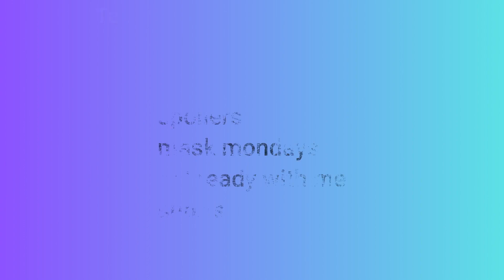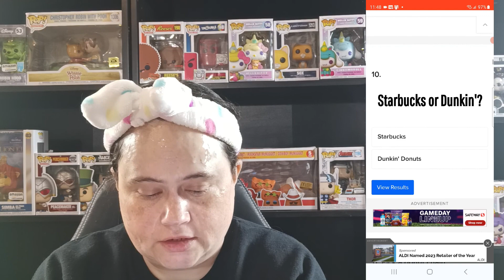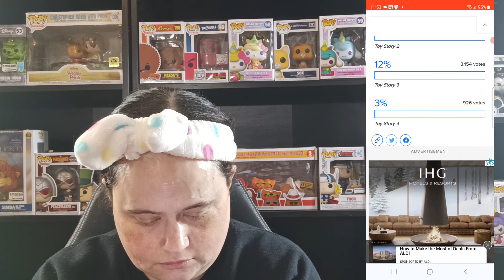Mask monday and doing buzzfeed quizzes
Do you like watching vlogs I have another channel located at Tammy life vlogs